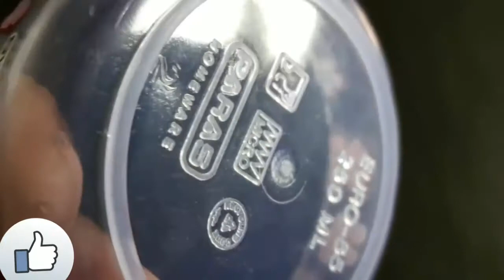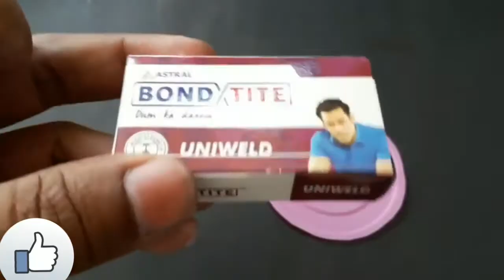how to make water pump at home in hindi / How to make a real submersible water pump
How to Make Fog Machine at Home

How To Make A Super Bright LED Light On A DVD CD Disk || by technical boyz

technical boyZ
technicalboyz